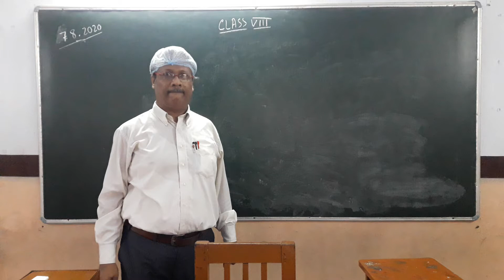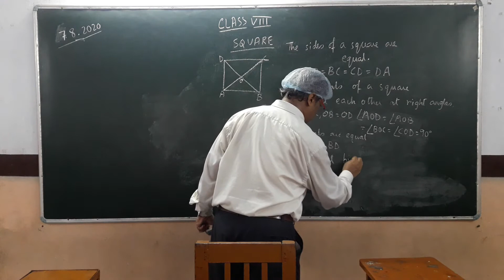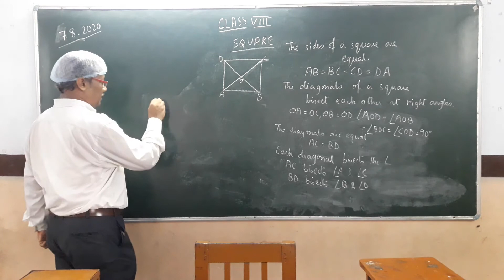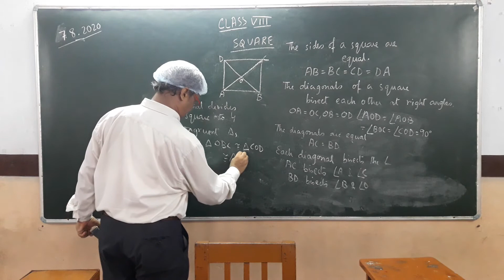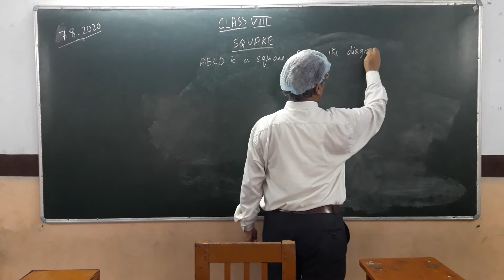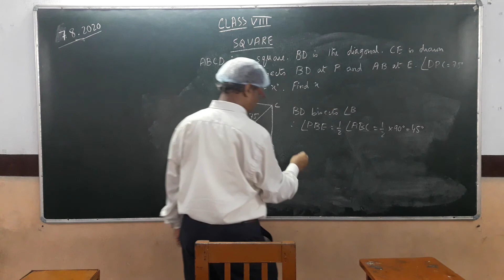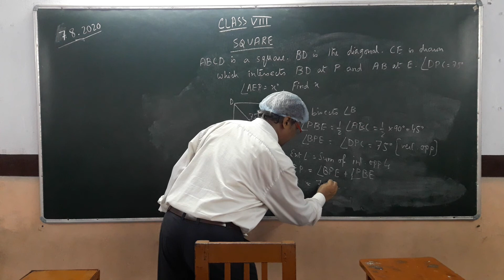CMS CLASS VIII MATHEMATICS SQUARE 07 th AUG